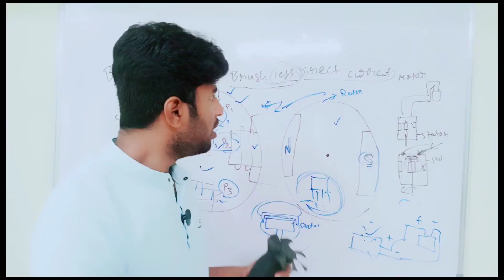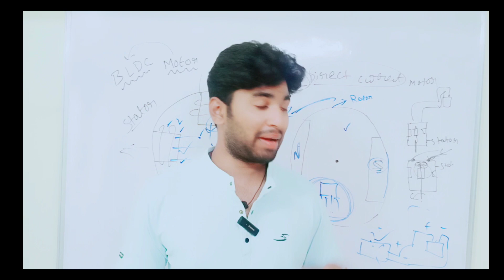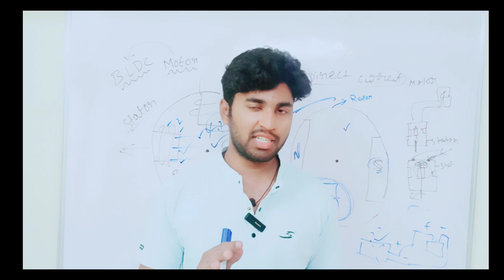Practical operation of BLDC motor part-2#youtube#viral#youtubeshorts#shortvideo#shorts#short#ele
Brushless DC Motor Working Principle and Applications

 Motors  0  comments  12262 Views  Tuesday, April 28, 2020

Read on to know more what a Brushless DC Motor is? How it operates? Its advantages, limitations, and applications.

Hello, in this tutorial we will learn about Brushless Motors also known as Brushless DC Motors or BLDC Motors. We will see Brushless dc motor working and applications.

What is Brushless DC motor?

Brushless DC electric motors also known as electronically commutated motors (ECMs, EC motors).

Primary efficiency is a most importent feature for BLDC motors. Because the rotor is the sole bearer of the magnets and it doesn't require any power. i.e. no connections, no commutator and no brushes. In place of these, the motor employs control circuitry. To detect where the rotor is at certain times, BLDC motors employ along with controllers, rotary encoders or a Hall sensor.

Construction of Brushless DC motor

In this motor, the permanent magnets attach to the rotor. The current-carrying conductors or armature windings are located on the stator. They use electrical commutation to convert electrical energy into mechanical energy.

The main design difference between a brushed and brushless motors is the replacement of mechanical commutator with an electric switch circuit.  A BLDC Motor is a type of synchronous motor in the sense that the magnetic field generated by the stator and the rotor revolve at the same frequency.

Brushless motor does not have any current carrying commutators. The field inside a brushless motor is switched through an amplifier which is triggered by the commutating device like an optical encoder.

The layout of a DC brushless motor can vary depending on whether it is in “Out runner” style or “Inrunner” style.

Outrunner – The field magnet is a drum rotor which rotates around the stator. This style is preferred for applications that require high torque and where high rpm isn’t a requirement.

In runner – The stator is a fixed drum in which the field magnet rotates. This motor is known for producing less torque than the out runner style, but is capable of spinning at very high rpm.

MUST READ BLOG POSTS ON DC MOTORS

Different Types of DC Motor

What is Brushed DC motor

Difference between Brushed and Brushless DC motor

Working Principle of DC Motor

Difference Between AC and DC Motor

Applications of Dc motor

Speed control of DC motor

Working Principle of Brushless DC motor

BLDC motor works on the principle similar to that of a Brushed DC motor. The Lorentz force law which states that whenever a current carrying conductor placed in a magnetic field it experiences a force. As a consequence of reaction force, the magnet will experience an equal and opposite force. In the BLDC motor, the current carrying conductor is stationary  and the permanent magnet is moving.

When the stator coils get a supply from source, it becomes electromagnet and starts producing the uniform field in the air gap. Though the source of supply is DC, switching makes to generate an AC voltage waveform with trapezoidal shape. Due to the force of interaction between electromagnet stator and permanent magnet rotor, the rotor continues to rotate.

With the switching of windings as High and Low signals, corresponding winding energized as North and South poles. The permanent magnet rotor with North and South poles align with stator poles which causes the motor to rotate.

Advantages of Brushless DC motor

Less overall maintenance due to absence of brushes

Reduced size with far superior thermal characteristics

Higher speed range and lower electric noise generation.

It has no mechanical commutator and associated problems

High efficiency and high output power to size ratio due to the use of permanent magnet rotor

High speed of operation even in loaded and unloaded conditions due to the absence of brushes that limits the speed

Smaller motor geometry and lighter in weight than both brushed type DC and induction AC motors.

Long life as no inspection and maintenance is required for commutator system

Higher dynamic response due to low inertia and carrying windings in the stator

Less electromagnetic interference

Low noise due to absence of brushes

Limitations of Brushless DC motor

These motors are costly

Electronic controller required control this motor is expensive

Requires complex drive circuitry

Need of additional sensors

Applications of Brushless DC motor

Brushless DC motors (BLDC) use for a wide variety

of industrial control, automotive, aviation, automation systems, health care equipments etc.

Computer hard drives and DVD/CD players
Electric vehicles, hybrid vehicles, and electric bicycles
Industrial robots, CNC machine tools, and simple belt driven systems
Washing machines, compressors and dryers
Fans, pumps and blowers.